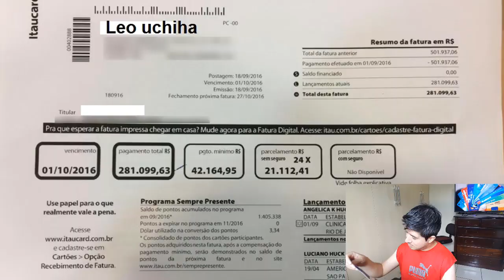Motivos para você destruir o seu cartão de crédito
Você precisa de ajuda com as dívidas do cartão de crédito?
Já enrolou na hora de pagar a fatura? Ainda tá devendo? Veja como se libertar do cartão de crédito de uma vez por todas!